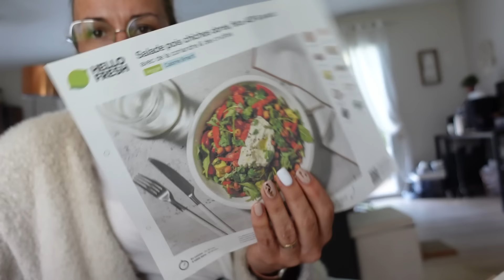WEEKLY VLOG : Changement capillaire, concert et retour de courses!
Aujourd'hui on se retrouve pour une vidéo weekly vlog!!